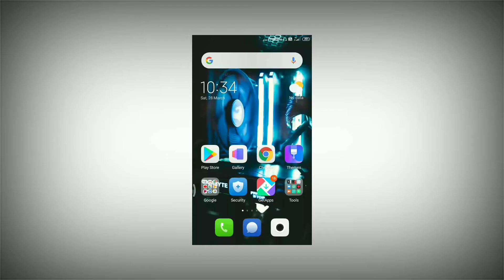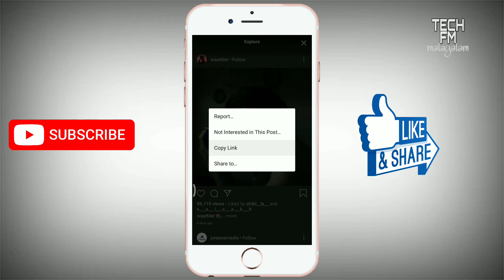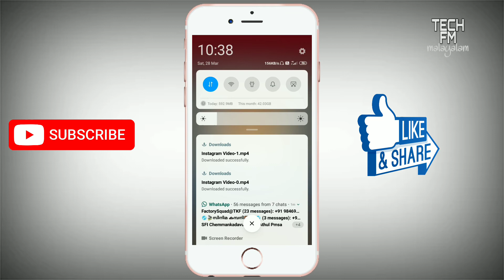How to save instagram photos and videos to your gallery /malayalam /TECH FM MALAYALAM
How to save instagram photos and videos to your gallery using your smartphone